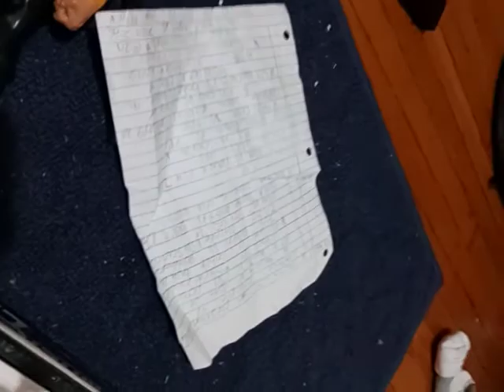thor comes out of the fornite game